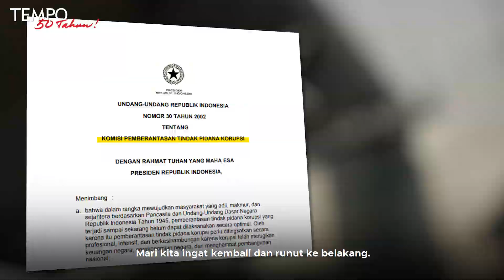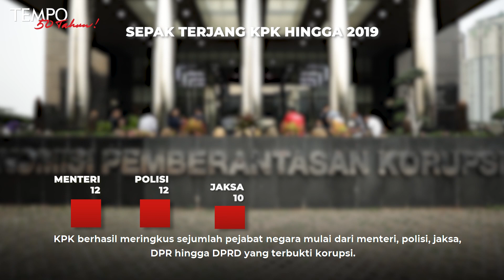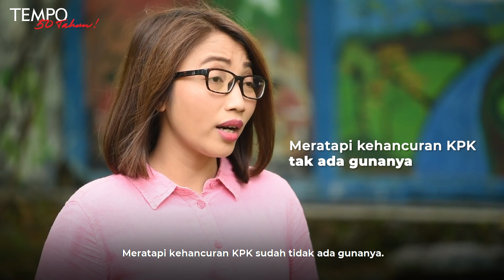Napas Panjang Pemberantasan Korupsi | Opini Tempo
TEMPO.CO - Butuh reformasi politik untuk membuat KPK kuat kembali. Apa yang terjadi pada komisioner Lili Pintauli Siregar cuma ekor persoalan.

Jika diletakkan dalam rangkaian peristiwa pelemahan Komisi Pemberantasan Korupsi, penanganan kasus yang melibatkan komisioner Lili Pintauli Siregar tidaklah mengejutkan.

Lili melakukan pelanggaran berat: berkomunikasi dengan tersangka koruptor Muhammad Syahrial, Wali Kota Tanjungbalai, Sumatera Utara. Dia bertemu dengan Syahrial di pesawat dan menjalin komunikasi setelahnya.